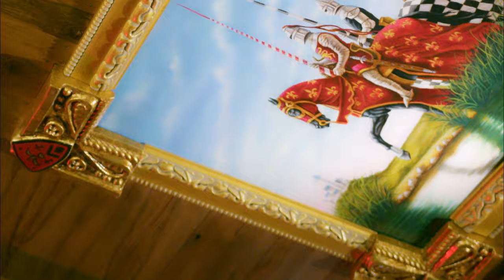Born Soul - Caesar [Official Music Video]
'Caesar' (Official Music Video)
Director: Najar Media
Model: Apollonia Sevyn
Photographer: Derrick Brown

©️ 2023 Musik Innovator. With Hip Hoffee House Music